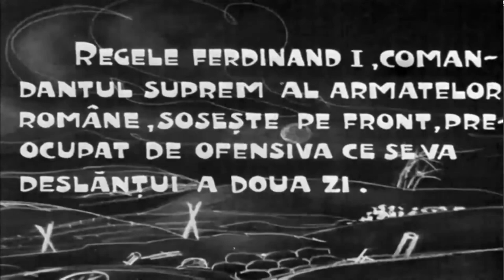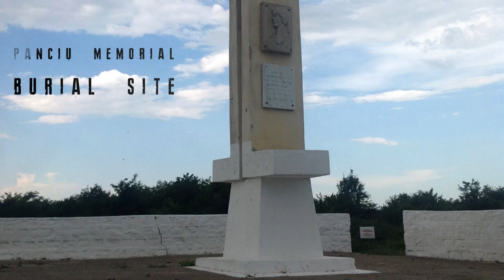Silenced Documentary - Ecaterina Teodoroiu | Epic Awesome Documentaries 2023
This is my representation of a hero you probably never heard about!
Forest video - by Paul Diaconu on Pixabay
WW1 videos - segments from the film "Războiul pentru întregirea neamului" (1920), by Departamentul Identitate Națională
Pictures - from Wikipedia
Final drawing - by Valentin Tănase